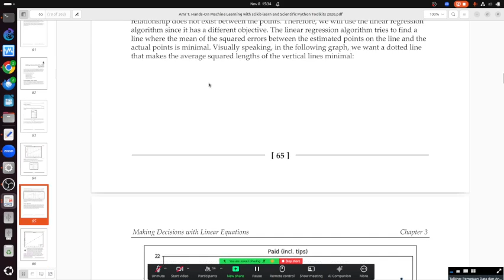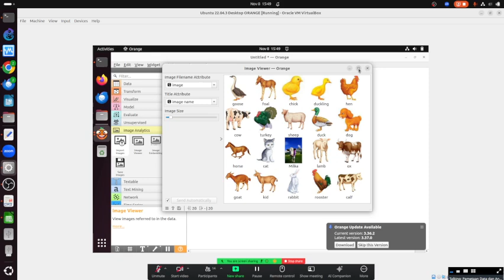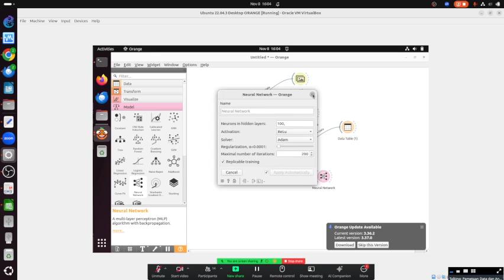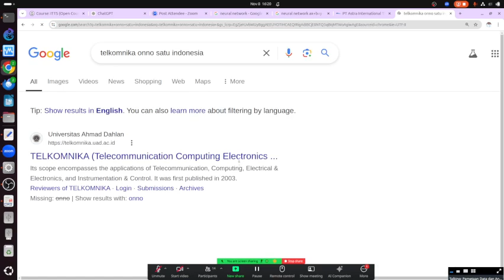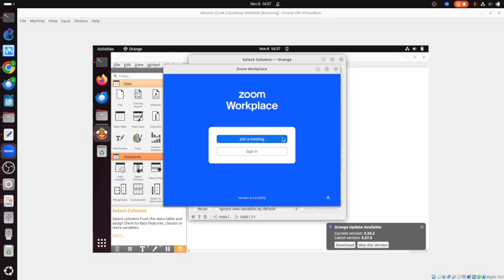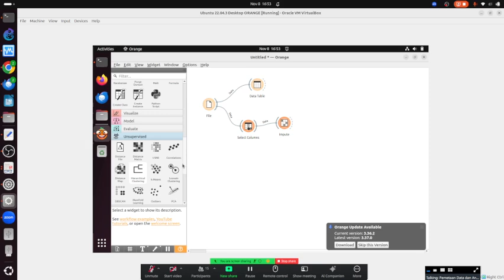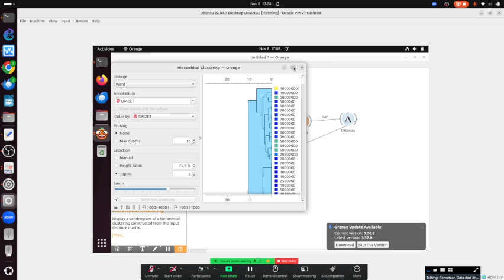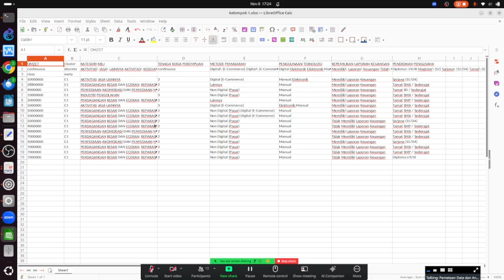OWP 20241108 UMKM fata science orange 3